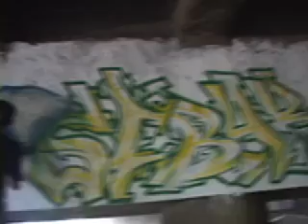CUFA viaduto de Madureira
Trabalho social, esporte, arte e cultura, movimento hip hop e capoeira, Nega Gizza/sebar/1a Seletiva de basquete da Cufa debaixo do viaduto de madureira/Libra HUTUZ edicao e reportagem por Marina Martinelli